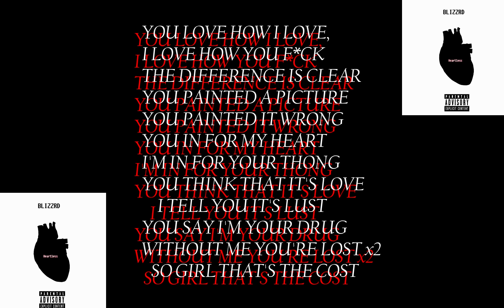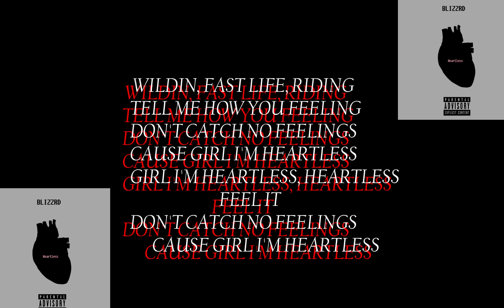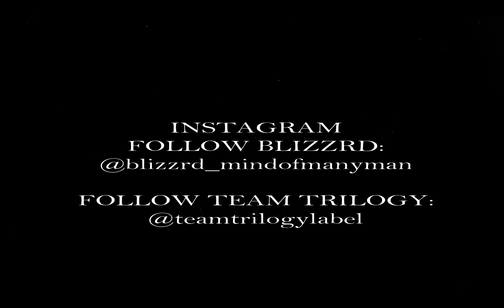Blizzrd - Heartless (Lyric Video)